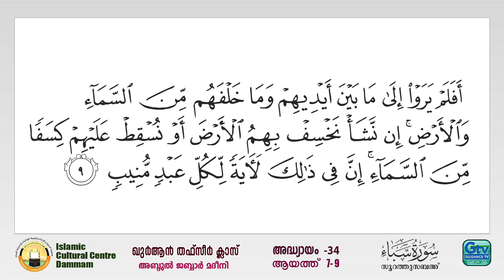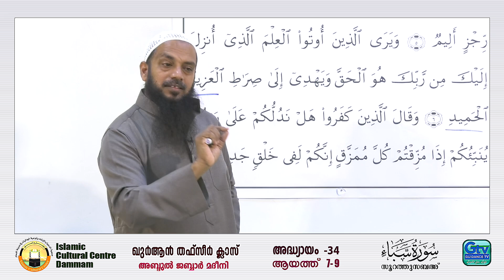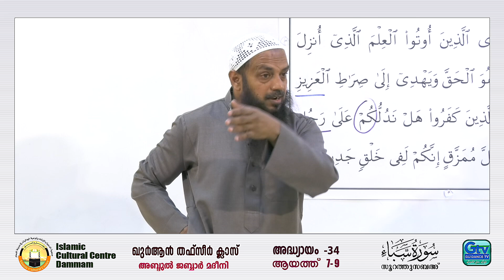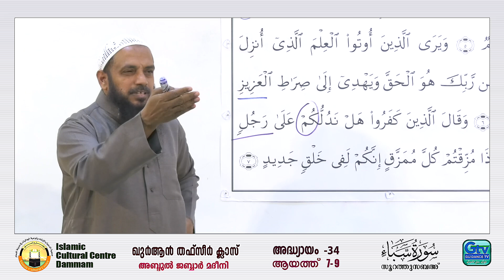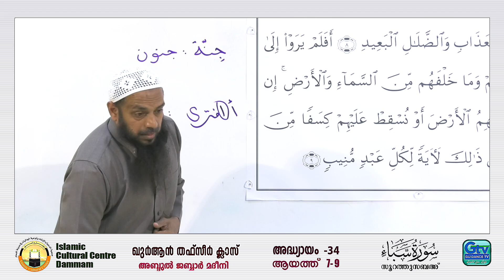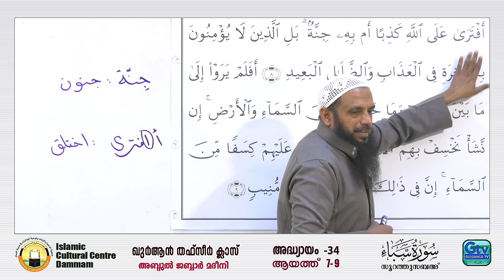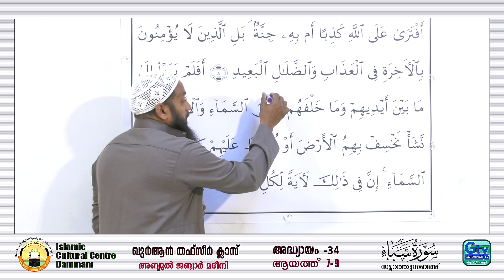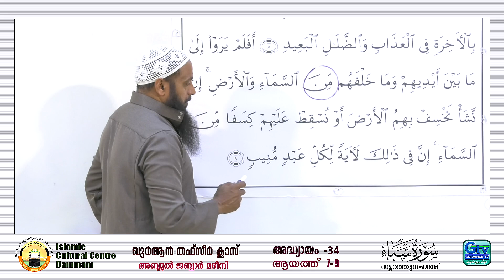സൂറത്തുസബഅ് | അദ്ധ്യായം -34 | ആയത്ത് - 7- 9 | അബ്ദുൽ ജബ്ബാർ മദീനി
ഓരോ വിശ്വാസികൾക്കും നിർബന്ധമായ ഖുർആൻ തഫ്സീർ പഠന ക്ലാസ് പുതിയ അധ്യായം സൂറത്തുഫാത്വിർ തുടങ്ങിയിരിക്കുന്നു ബഹുമാന്യ പണ്ഡിതൻ അബ്ദുൽ ജബ്ബാർ മൗലവി നേതൃത്വം നൽകുന്ന ക്ലാസുകൾ ശ്രദ്ധയോടെ കേട്ട് അറിവു കരസ്ഥമാക്കുകയും മറ്റുള്ളവരിലേക്ക് എത്തിക്കുകയും ചെയ്യുക അല്ലാഹു അനുഗ്രഹിക്കട്ടെ ആമീൻ

⭕ Topic :  തഫ്സീർ ക്ലാസ്  |   അദ്ധ്യായം 34 സൂറത്തുസബഅ്,
ആയത്ത് - 7- 9
അബ്ദുൽ ജബ്ബാർ മദീനി
⭕ സമയം : ‌ എല്ലാ വെള്ളിയാഴ്ചകളിലും രാവിലെ 9:30
ദമ്മാം ICC മൂന്നാം നിലയിൽ